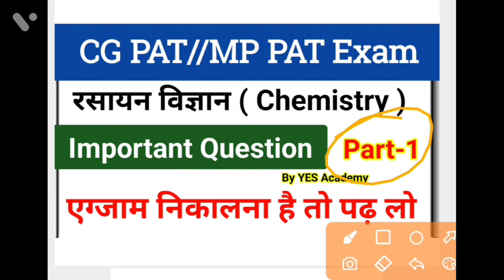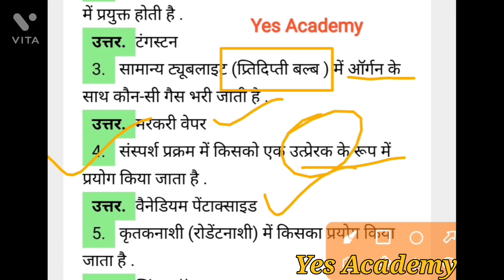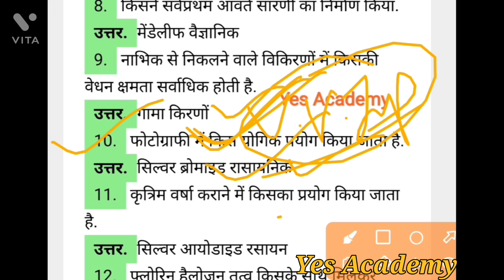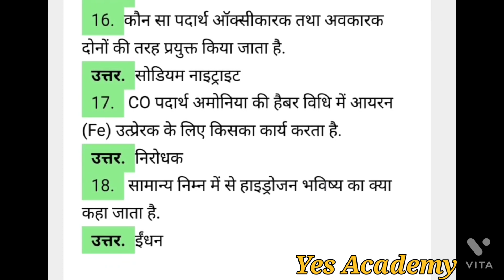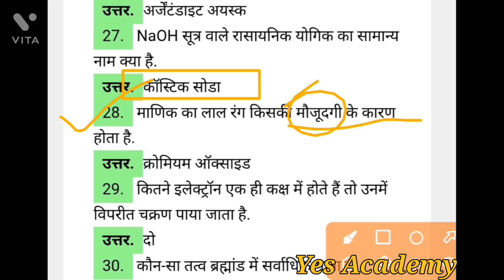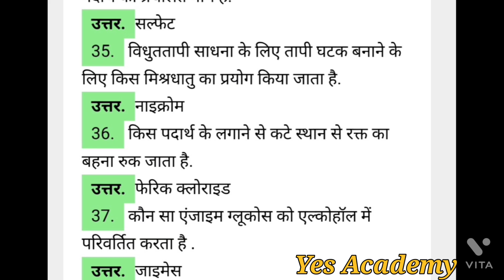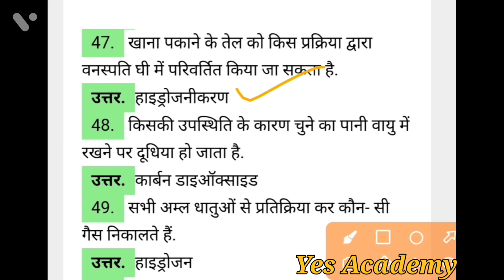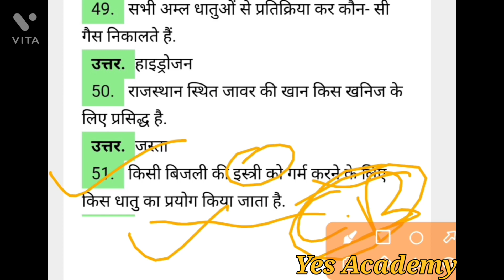MP Pat//CG PAT Chemistry Important Question//Science GK//YES Academy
CG PAT 2022 || MP PAT 2022 || Important Question BY YES Academy

PAT questions and answers 2022 | mp pat exam 2022 | pat exam question paper | pre agriculture test

Pre-Agriculture Test (PAT) | Old Question Paper | Pat Gk, Science Questions and Answers | MP Pat

@YES Academy

CG PAT exam Date 2022
CG PAT 2021 Application form Date
CG PAT Admit Card 2022